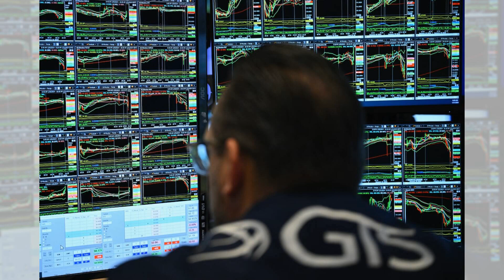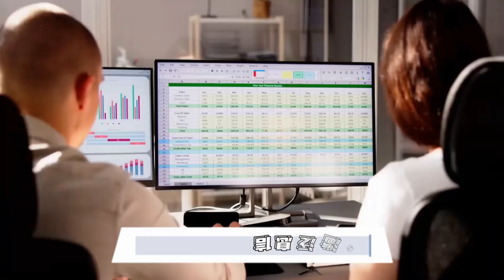美股未来十年牛气冲天 摩根大通乐观展望科技与AI；摩根大通的信心满满 大型公司年化回报率可达6.7%；乐观如小太阳 摩根大通认为科技行业是金矿：財經快聊天20241022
大家好！歡迎來到我們的財經快聊天節目！今天我們要聊的是華爾街兩大投行摩根大通和高盛的激烈對決，圍繞著美股的未來前景展開了激辯。摩根大通的樂觀預測讓人眼前一亮，認為未來十年美股能夠保持強勁增長，尤其是科技和人工智能的助力，將為企業帶來可觀的利潤；而高盛則唱反調，認為標普500的光輝年代已經結束，未來回報率將大幅下降。

此外，高盛還預測，如果特朗普再度當選，歐元將面臨超過10%的貶值，這對歐元區無疑是一記重擊。而在新能源車出口方面，中國車企們面臨著多重壓力，國際貿易的不確定性讓出海之路充滿挑戰與機遇。

究竟市場會如何演變？這場投資的博弈又會給我們帶來什麼樣的啟示？請大家繼續收看詳細內容！